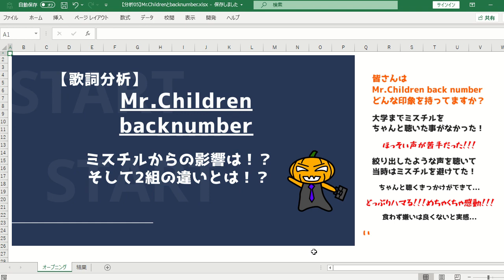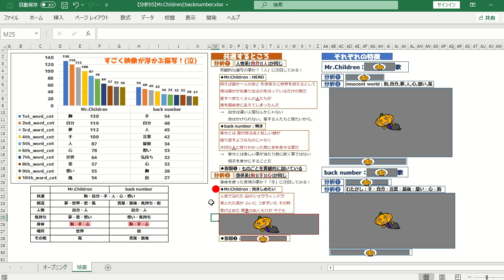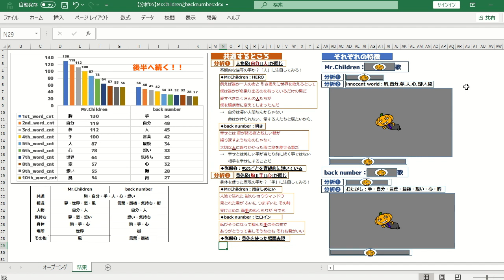【歌詞分析(前編)】backnumberはMr.Childrenの影響を受けているのか？共通点を分析！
カボチャがPythonで自作したツールで歌詞を分析していく！
その歌手が最も使っている単語TOP10を抽出！
前編はback numberとMr.Childrenの共通点を分析していきます！

0:00   歌詞分析ツールの紹介

[2]歌詞を分析
2:30   グラフ・表の説明

▼back numberとMr.Childrenの共通点
3:44   分析１：人物系に同じ単語を使っている！
5:01   Mr.Childrenの[HERO]から考察！
6:43   back numberの[瞬き]から考察！
8:05   ミスチルからの影響その１

8:30   分析２：身体系に同じ単語を使っている！
9:24   Mr.Childrenの[抱きしめたい]から考察！
10:15 back numberの[ヒロイン]から考察！
11:11 ミスチルからの影響その２